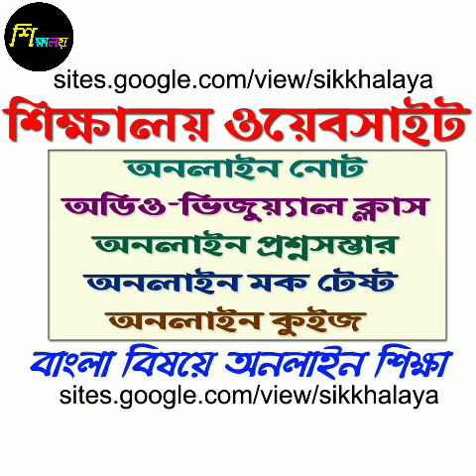নবম শ্রেণি বাংলা।। কলিঙ্গদেশে ঝড় বৃষ্টি।। মুকুন্দরাম চক্রবর্তী।। শিক্ষালয়।। অনুপম ধর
এই ভিডিওতে নবম শ্রেণির বাংলা বিষয়ের অন্তর্ভুক্ত "কলিঙ্গদেশে ঝড় বৃষ্টি" কবিতা সম্পর্কে আলোচনা করা হলো।